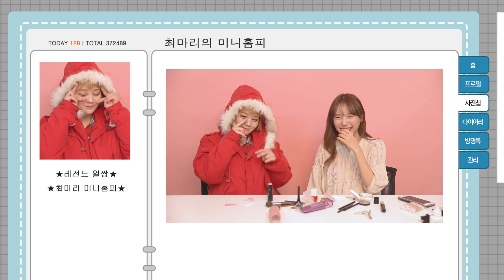얼짱TV 흔녀, 훈녀되다 부활,,? 페북스타 ㅇㅇㅇ얼짱만들기 프로젝뚜-! ㅣ아름송이areumsongee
★아름송이의 다른 일상도 궁금하다면!